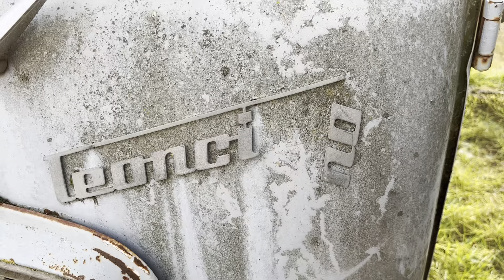Om Leoncino dimenticato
Scusate le imprecisioni ma ancora un po’ di agitazione sui video in diretta eseguiti per strada ￼